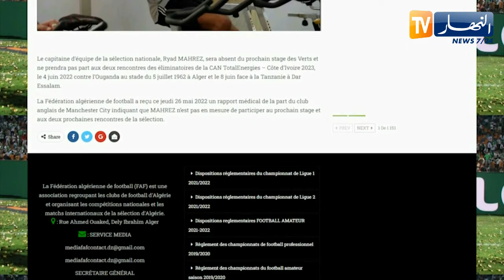محرز يغيب رسميا عن مواجهتي الخضر أمام أوغندا وتنزانيا بطلب من مانشستر سيتي